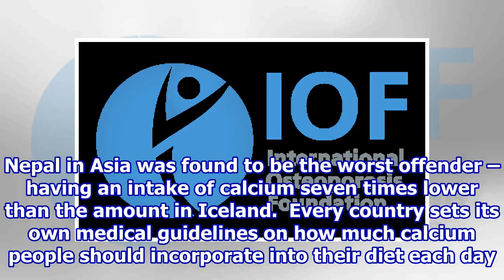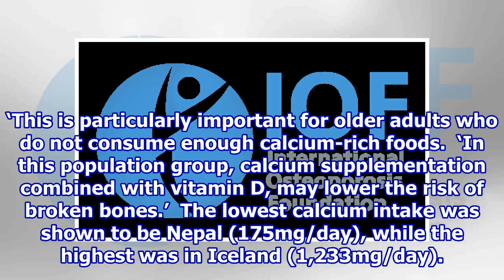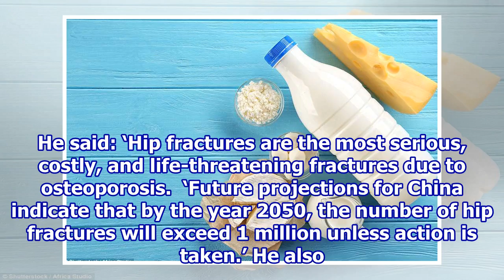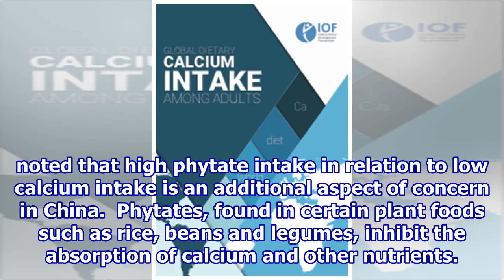Map reveals millions of people aren’t eating enough calcium.